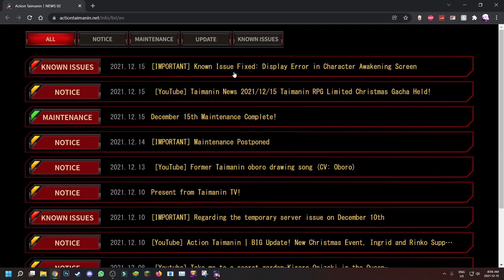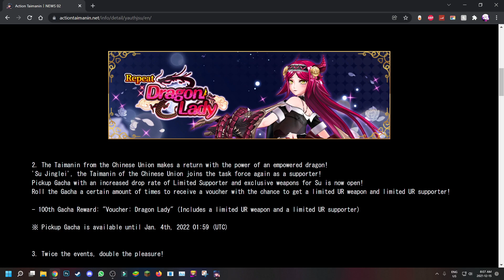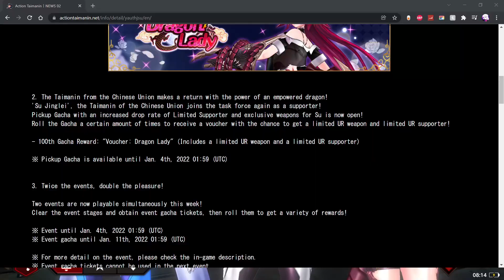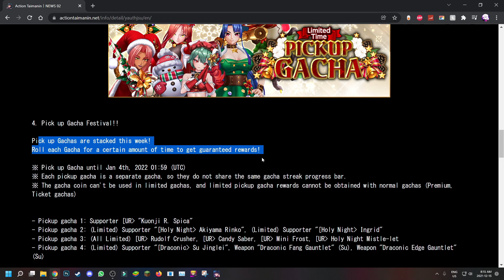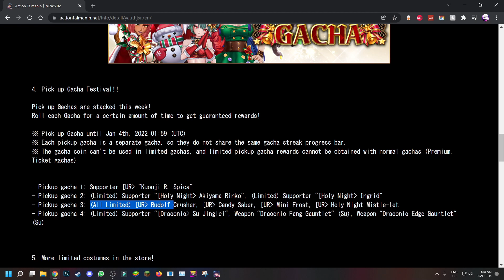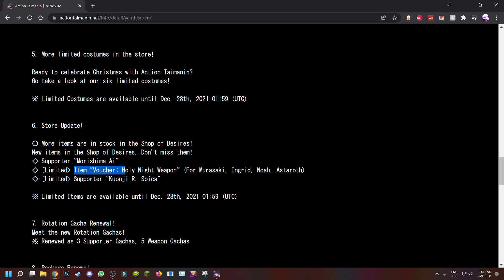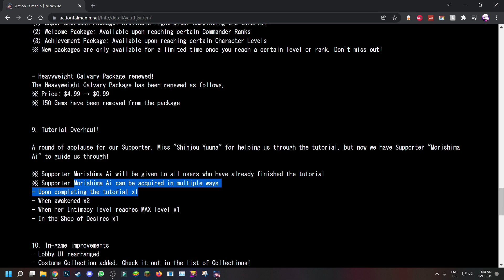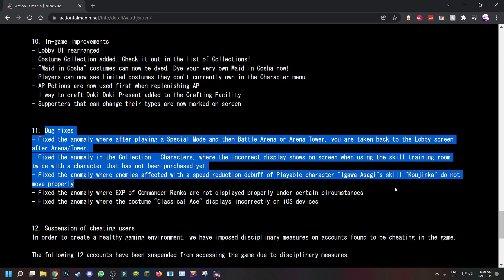THIS CHRISTMAS UPDATE IS GREAT!!! TONS OF NEW CONTENT! *12/15 Update* (Action Taimanin)